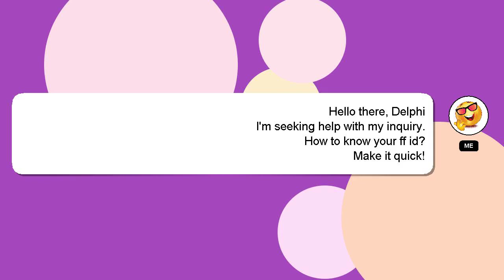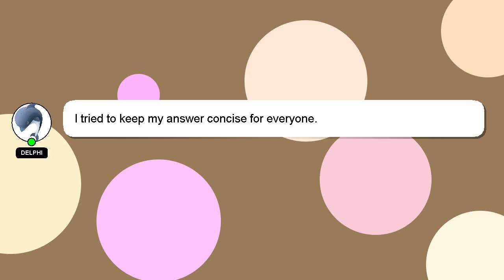How to know your ff id?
A short overview of who I am, Greetings, my name is Delphi. Let me assist you in answering any questions you may have. - How to know your ff id?

Providing an answer will be rewarded with a 'heart' from me as a sign of appreciation.

*2 What we are experimenting :*